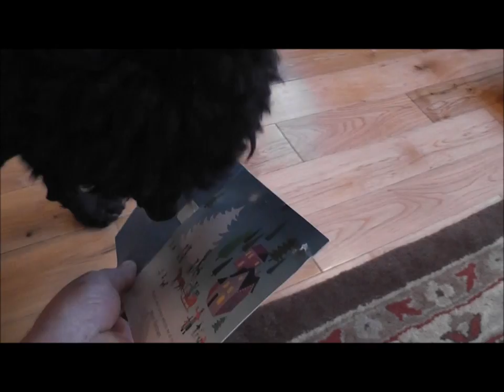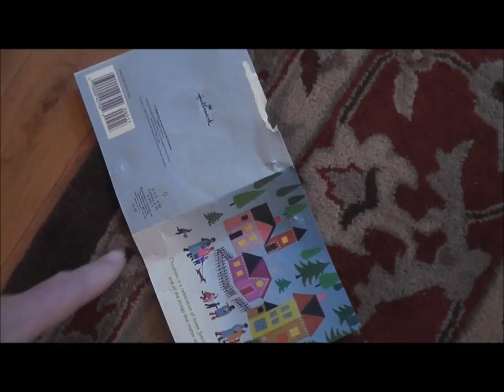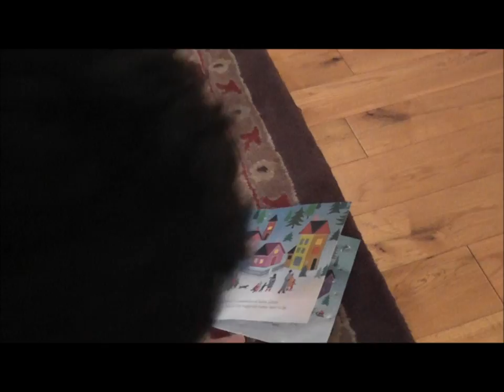Christmas Antics 2010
Our poodles and Mom's musical card.